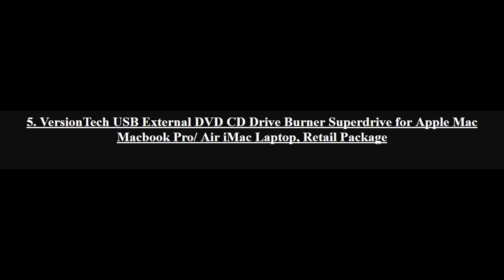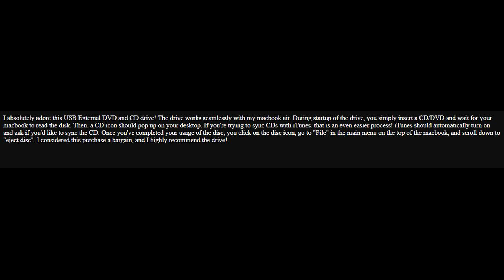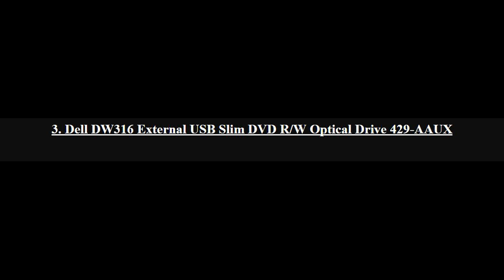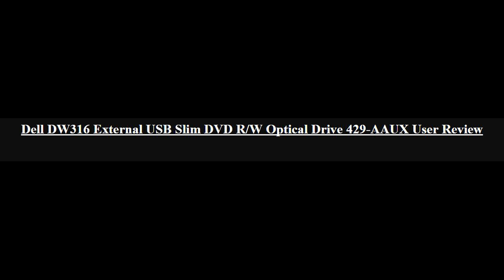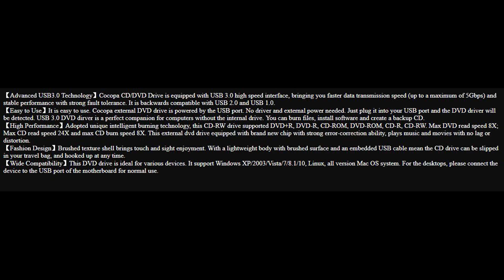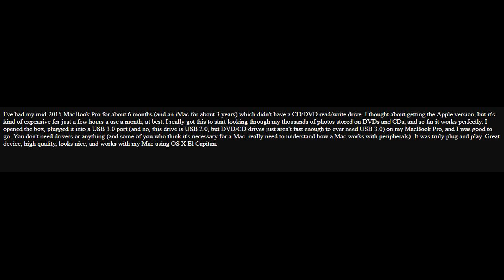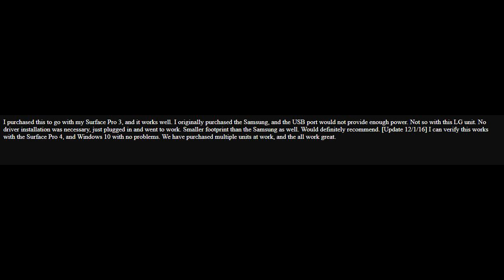Top 5 Best External Optical Drives 2018 Review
5. VersionTech USB External DVD CD Drive Burner Superdrive for Apple Mac Macbook Pro/ Air iMac Laptop, Retail Package

4. LG Electronics 8X USB 2.0 Super Multi Ultra Slim Portable DVD+/-RW External Drive with M-DISC Support, Retail (Silver) GP65NS60

3. Dell DW316 External USB Slim DVD R/W Optical Drive 429-AAUX

2. External CD Drive, Cocopa USB 3.0 Portable CD DVD +/-RW Drive Slim DVD/CD Rom Rewriter Burner Writer, High Speed Data Transfer for Macbook Pro Laptop/Desktops Win 7/8.1/10 and Linux OS

1. LG Electronics 8X USB 2.0 Super Multi Ultra Slim Portable DVD Writer Drive +/-RW External Drive with M-DISC Support (Black) GP65NB60